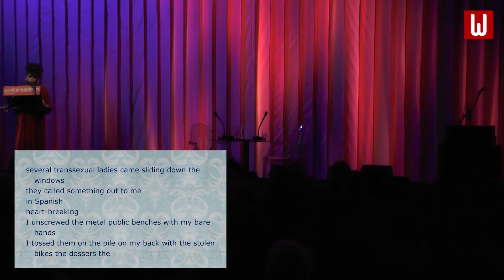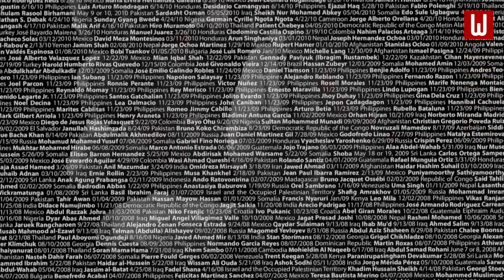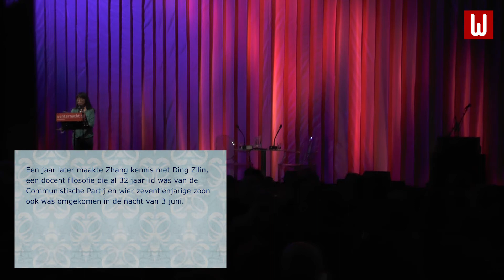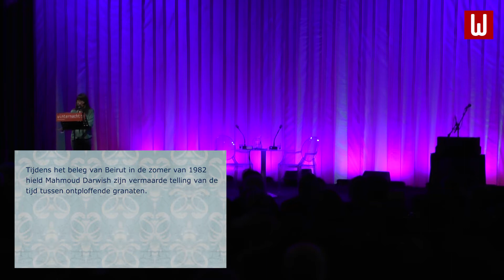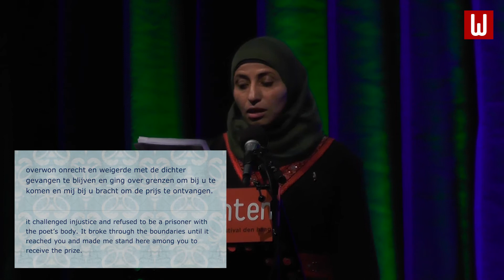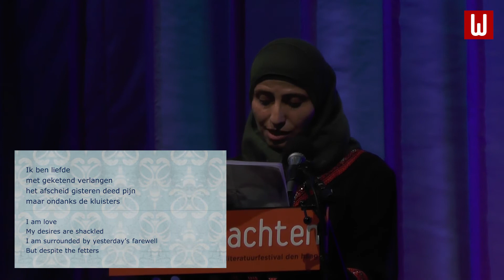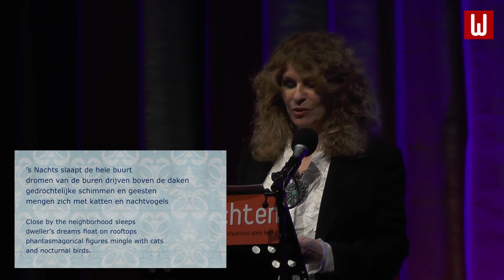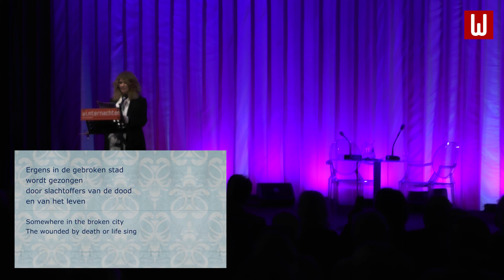OPENING NIGHT - FREE THE WORD! - Winternachten 2019 | Writers Unlimited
Opening NIght of the Winternachten festival is dedicated to freedom of expression, featuring poetry, music, the Free the Word! speech, and the Oxfam Novib PEN Awards ceremony.

Robert van Asten, The Hague Elderman for Mobility, Culture and Strategy opened the festival. Radna Fabias, winner of the 2018 C. Buddingh Prize for best Dutch-language poetry debut, started the night off with a reading from her collection Habitus. Then the Mexican-American writer Jennifer Clement, chair of PEN International, delivered a statement about freedom of expression. After that, Canadian writer Madeleine Thien delivered the Free the Word! speech.

Nicaraguan writer and poet Gioconda Belli and Palestinian poet Dareen Tatour who currently risk their freedom and lives to seek out and publish the truth were honoured during the prestigious Oxfam Novib PEN Awards ceremony. Oxfam Novib director Michiel Servaes handed out the prizes. Also Italian writer Roberto Saviano received an Oxfam Novib PEN Award. Since the publication of his book Gomorrah (2006), he lives under police protection and could not attend. Afterwards, the other two winners discussed their work and experiences with writer and journalist Hassnae Bouazza and Dutch national news presenter Eelco Bosch van Rosenthal. They read from their own poetry. English spoken.

The Opening Night programme was framed with musical performances by singer-songwriter Raj Mohan and hosted by Hassnae Bouazza. The evening is a collaboration between Oxfam Novib, PEN International and PEN Nederland.

ROBERT VAN ASTEN, GIOCONDA BELLI, EELCO BOSCH VAN ROSENTHAL, HASSNAE BOUAZZA, JENNIFER CLEMENT, RADNA FABIAS, TON VAN DE LANGKRUIS, RAJ MOHAN, MICHIEL SERVAES, DAREEN TATOUR, MADELEINE THIEN in the programme '' in Winternachten 2019 - International Literature Festival The Hague. In Theater aan het Spui - Zaal 1 - Thursday, January 17 2019 - in English

De Opening Night van het Winternachten festival staat met poëzie, muziek, de Free the Word!-speech en de uitreiking van de Oxfam Novib PEN Awards in het teken van het vrije woord.

Robert van Asten, de Haagse wethouder voor Mobiliteit, Cultuur en Strategie, opende het festival. Radna Fabias, winnaar van de C. Buddingh'-prijs 2018 voor het beste Nederlandstalige poëziedebuut, droeg voor uit haar bundel Habitus. De vrijheid van meningsuiting stond vervolgens centraal in een statement door de Amerikaans-Mexicaanse schrijver Jennifer Clement, voorzitter van PEN International. Daarna sprak de Canadese schrijver Madeleine Thien de Free the Word!-speech uit.

Met de uitreiking van de prestigieuze Oxfam Novib PEN Awards door Oxfam Novib-directeur Michiel Servaes aan de Nicaraguaanse schrijver en dichter Gioconda Belli en aan de Palestijnse dichter Dareen Tatour werden auteurs geëerd die vandaag, met gevaar voor hun vrijheid en leven, de waarheid zoeken en uitdragen. Ook de Italiaanse schrijver Roberto Saviano kreeg een Oxfam Novib PEN Award. Hij leeft sinds de publicatie van zijn boek Gomorrah (2006) onder politiebescherming en kon niet aanwezig zijn. Na de uitreiking gingen de overige twee winnaars in gesprek met schrijver en journalist Hassnae Bouazza en Nieuwsuur-presentator Eelco Bosch van Rosenthal over hun oeuvre en ervaringen. De winnaars droegen eigen poëzie voor. Engels gesproken.

Het programma van de Opening Night werd omlijst met muzikale optredens door singer-songwriter Raj Mohan en werd gepresenteerd door Hassnae Bouazza. De Opening Night is tot stand gekomen in samenwerking met Oxfam Novib, PEN International en PEN Nederland.

ROBERT VAN ASTEN, GIOCONDA BELLI, EELCO BOSCH VAN ROSENTHAL, HASSNAE BOUAZZA, JENNIFER CLEMENT, RADNA FABIAS, TON VAN DE LANGKRUIS, RAJ MOHAN, MICHIEL SERVAES, DAREEN TATOUR, MADELEINE THIEN in het programma ' Opening Night - Free the Word!' in Winternachten 2019 - Internationaal literatuurfestival Den Haag. In Theater aan het Spui - Zaal 1 - donderdag 17 januari 2019 - Engelstalig - zie